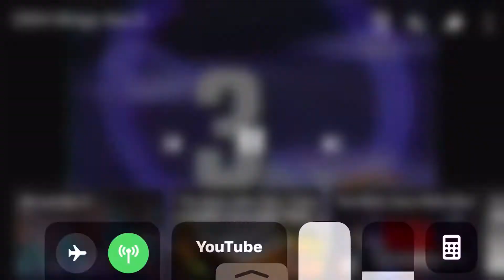Shawn Bates 2002 Penalty Shot Ice Level Angle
NHL on ESPN cameras catch ice level view of one of the greatest moments in Nassau Coliseum and Islanders history. Islanders - Leafs Game 4 2002 Playoffs